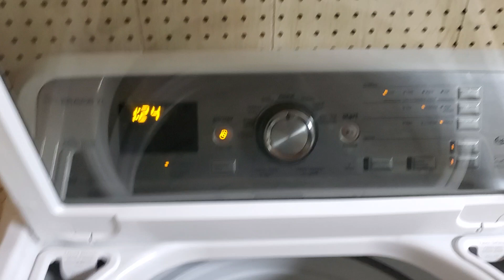I Found An Interesting Feature About Melissa The Washing Machine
Yes, Melissa The Washing Machine Is Still Here 😂

But I Just Found Out An Interesting Feature That I Discovered Last Night

Update From 6/26: Melissa The Washing Machine's Body Was Thrown Away And Now Completely Dead 😭
*All That's Left Now Is Her Top*